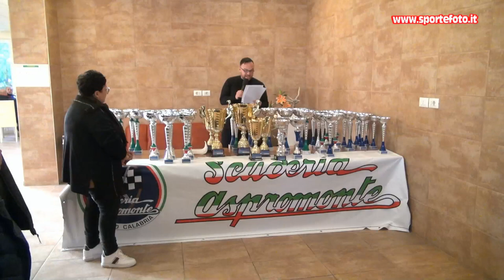Michela Puntorieri - 1` Minislalom Citta` di Reggio Calabria - Pentimele (RC) 10-12-23